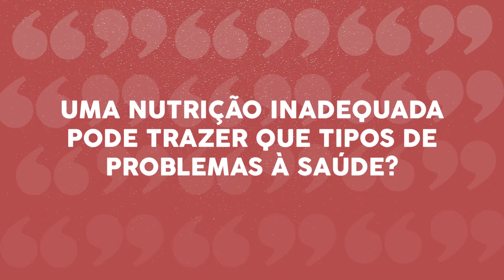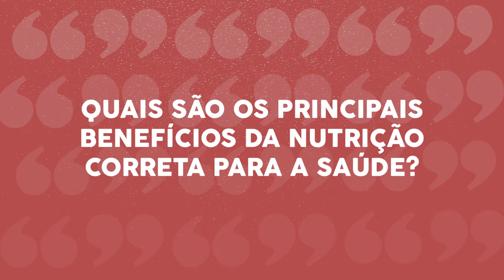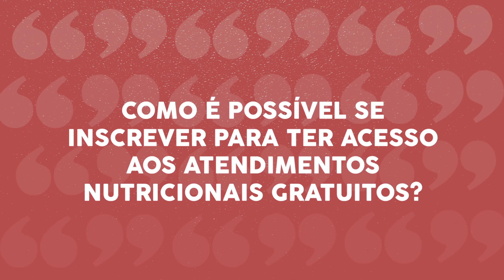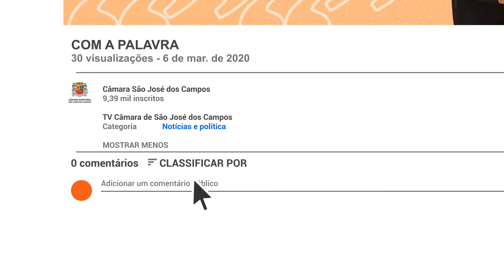ATENDIMENTO NUTRICIONISTA GRATUITO ANHANGUERA | Com a Palavra: Karoline Honorato